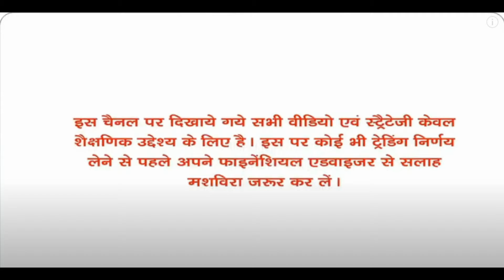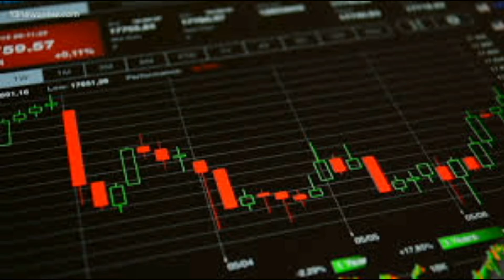Sunflag Iron & Steel Company Ltd And Uflex Ltd